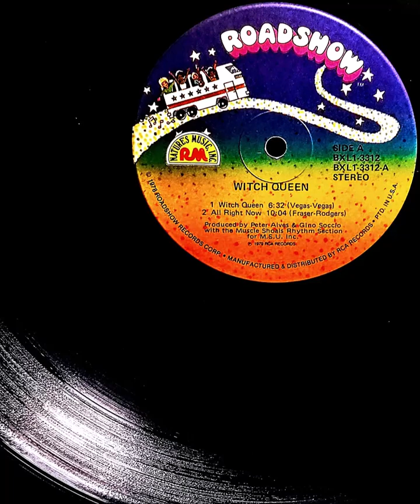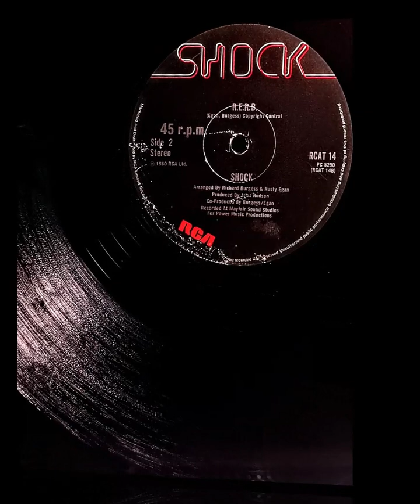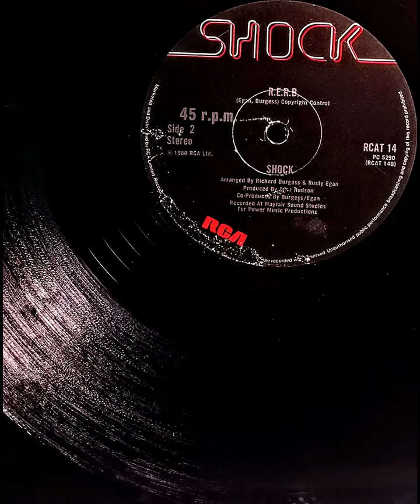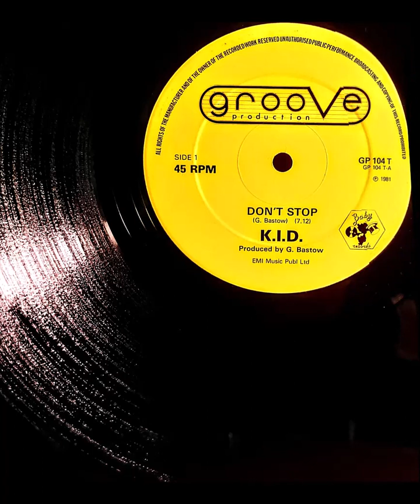ASTROLABIO di Cornaredo DJ MORENO SARTORI ONLY MUSIC ON VINYL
WITCH QUEEN
All Right Now  1979

CHILLY
For Your Love  1978

SHOCK
R.E.R.B.  1980

K.I.D.
Don't Stop  1981